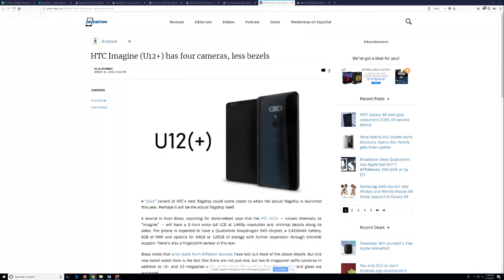Broadcom loses Qualcomm, has Apple lost Siri? | PNWeekly 296 | Pocketnow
From when Apple first acquired Siri to the day they left the company, weary former employees describe how the digital assistant lost its way behind Google Assistant and Alexa. And we've got a recall on some battery packs you'll want to know about and some news on HTC's one big smartphone of the year(?).
Plus, that was fast: the collapse of Broadcom's hopes to acquire Qualcomm. It's all on this week's episode of the Pocketnow Weekly!